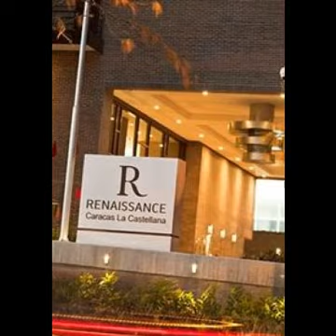Chacao Hotels - OneStopHotelDeals.com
Compare Chacao accommodation and Chacao hotel deals from world's leading reservation websites with option to compare and select the best deal for Chacao accommdation. It's quick and easy to find Chacao accommodation deals.